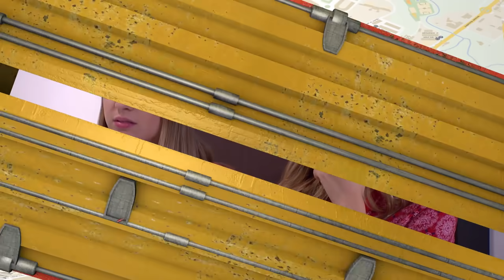3 Familias | "El exorcista": Capítulo 122 - Temporada 4 | Ecuavisa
3 Familias | "El exorcista": Capítulo 122 - Temporada 4 | Ecuavisa